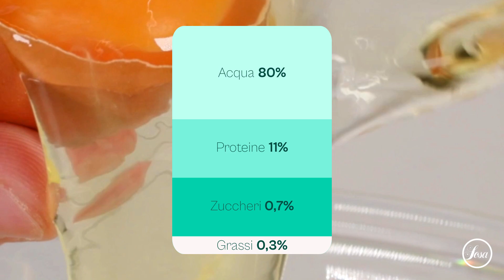Come sostituire l'albume d'uovo? Potatowhip Cold - 100% Proteina di Patata Origine Vegetale 🥔​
𝗣𝗼𝘁𝗮𝘁𝗼𝘄𝗵𝗶𝗽 𝗖𝗼𝗹𝗱
Proteine 100% vegetali della patata.
Sostituisce l'albume d'uovo nelle preparazioni fredde.
Il suo potere emulsionante migliora la consistenza, la stabilità e la sensazione in bocca.
Gusto neutro: per preparazioni dal sapore più intenso.